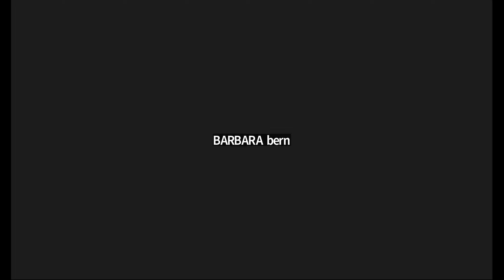Ethics at Ethical: The Philosophy of Ethics, Pt. I with Joe Chuman: Deontology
This three-part series will discuss the fundamental ways to understand ethics that can help us think through the process of decision-making. Among the approaches presented will be deontology, or a commitment to duty; utilitarianism, which involves measuring pleasure and pain; and virtue ethics, which describes the ethics of human flourishing and how to live a good life. We will relate ethical concepts to the foundations of Ethical Culture. Each session will provide a brief introduction and ample opportunity for discussion.

About Joe Chuman

Dr. Joe Chuman is a leader of the New York Society for Ethical Culture and has served as an Ethical Culture Leader for 50 years. He has a PhD in the philosophy of religion from Columbia University, where he taught courses in human rights and history of Western thought in its Graduate School of Arts and Sciences. Joe has also taught philosophy and ethics in the Macaulay Honors College at Hunter College, Fairleigh Dickinson University and William Paterson University.